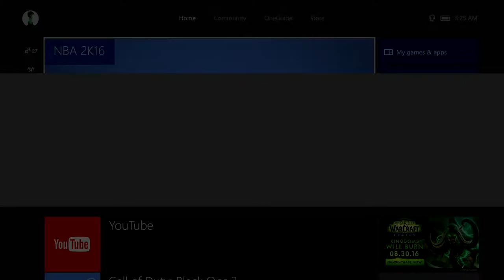NBA 2K16My court RAGE!!2v2